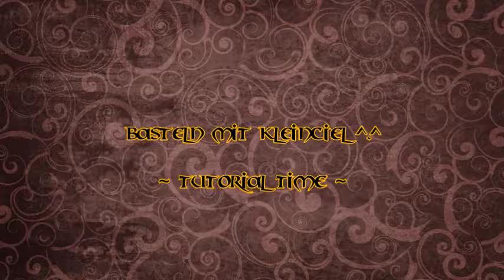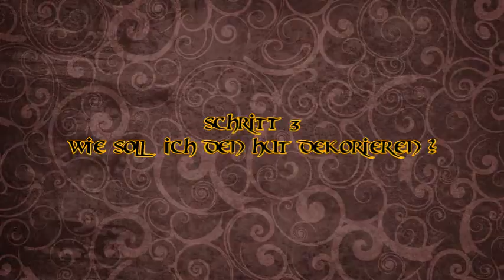Mini Top Hat Tutorial // PuniiiPuniii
Hallo wir sind Siechan und Bocchan und präsentieren heute:
Hier zeige ich euch in 3 einfachen Schritten und dem einfachsten Material wie man einen Hut selber machen kann ^^
Grundidee von  Bocchan